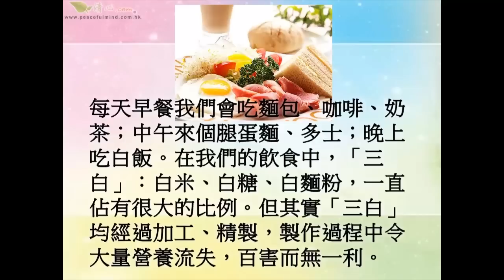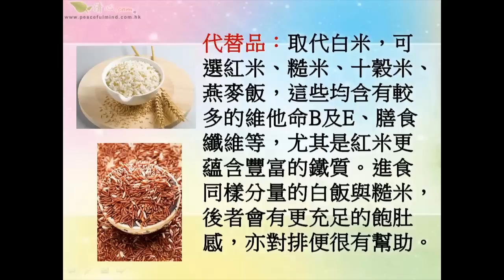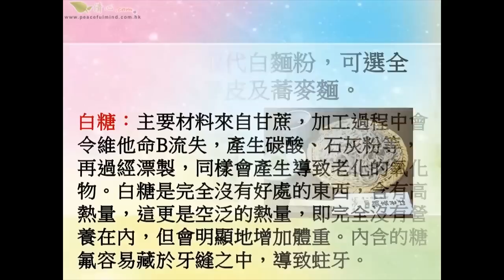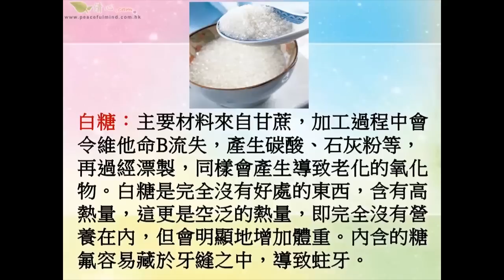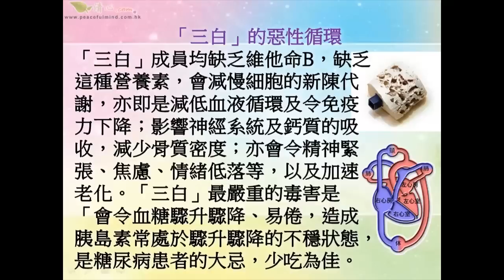拆解害人「三白」